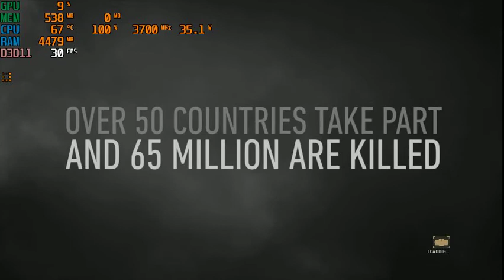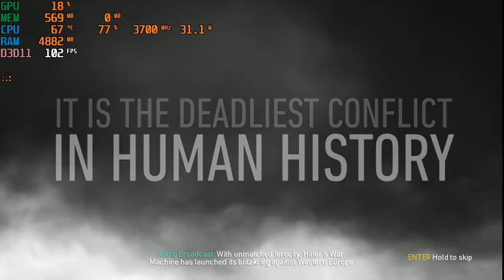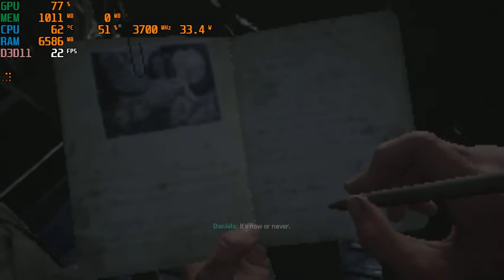Call of Duty® : WWII | I3 4170 | Intel HD Graphics 4400 | 8GB RAM | 888x500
The game took me 6 hours to download because they didn't separate the multiplayer part and the campaign part. So I had to download both of them, which took 123gb of my storage.
But anyway, keep in mind that change the graphics to the lowest because the game will increase its graphics from 2nd mission.
CPU: Intel® Core™ i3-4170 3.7GHz 2 Cores 4 Threads
MB : Gigabyte H81M-DS2 ( rev. 1.0 )
RAM: Kingston 8gb ( 2x4gb ) DDR3 1600MHz
GPU: Intel(R) HD Graphics 4400 112MB VRAM
HARD DRIVE :  HDD Seagate Barracuda 500GB - 7200rpm